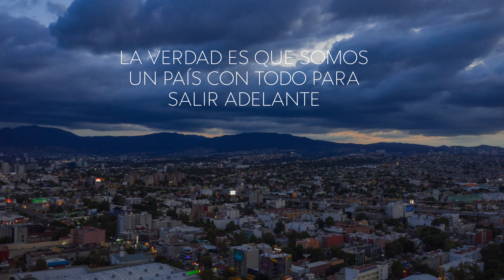19 de Septiembre un día para reflexionar.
Sin duda el 19 de Septiembre es un día que siempre nos traerá recuerdos dolorosos pero al mismo tiempo nos demuestra la resiliencia que tenemos y sn importar los obstáculos tenemos todo para salir adelante. Hagamos que Viva México.

Tarsicio Sañudo Suárez